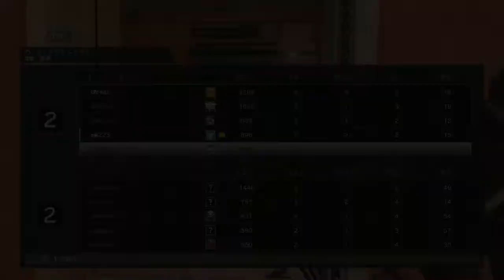#184 【レインボーシックス シージ】 マルチプレイ